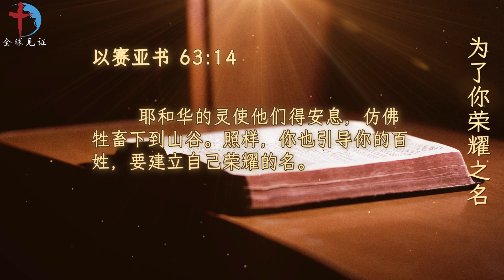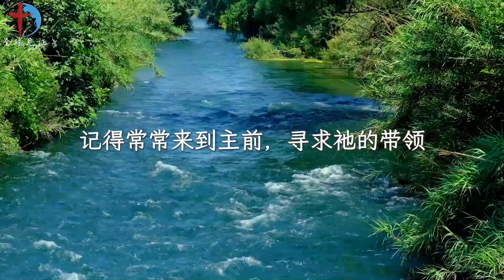内室晚祷#403｜为了你荣耀之名｜神照顾我们|要我们荣耀神的名|祷告求神让我和家人都来荣耀神的名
经文
【以赛亚书 63:14 和合本】耶和华的灵使他们得安息，仿佛牲畜下到山谷。照样，你也引导你的百姓，要建立自己荣耀的名。

观察
以往在旷野中，神无微不至地照顾以色列人。今天，祂依然这样保守看顾我们，为要让我们认识神，认识祂荣耀的名。

应用
尽管我们常常如以色列人那样顽梗悖逆，让主的圣灵担忧，祂还是爱我们，怀抱我们，等待我们悔改，回到祂的安息里。记得常常来到主前，寻求祂的带领，活出祂荣耀的生命。

祷告
亲爱的阿爸天父，谢谢祢带领我来到蒙福的山谷中，有青翠草原，有涓涓溪流，牲畜安逸觅食，我也安享你美好的丰富，祢的灵充满我，使我得安息，不忧虑，不害怕，全然信靠祢。

求祢带领我，活出祢生命的丰富，让人看到信靠祢的人什么好处都不缺。求圣灵来帮助我，让祢的荣耀彰显在我身上。
主啊，我把家人交在祢恩手中，愿祢的灵使我的家人天天有安息。这个世界有太多试探，他们常常犯罪，因为不认识祢，我相信祢依然爱他们，看顾保守他们，求你为他们开道路，使他们全然归向祢，进入你所预备的安息之地，好叫你的名得荣耀。感谢主，祷告奉主耶稣基督的圣名求，阿们!